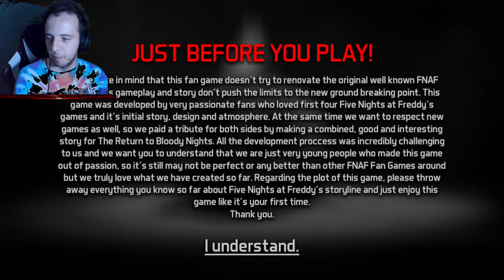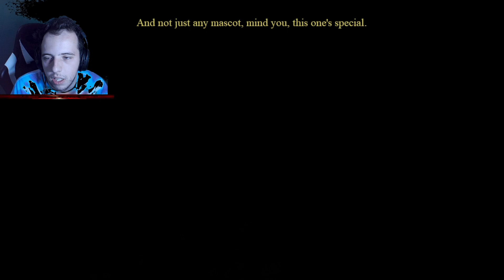The Return to Bloody Nights: Part 1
Hello internet i see you are reading my description, now before you continue any further please do be a huge favor and subscribe to my channel and share it with others, while it may not look it now i am always trying to improve, as well as i am doing not only a contest for a great prize when i hit 1k subscribers i will also be doing a giveaway for a similar prize if not greater so stay subscribed for that. As well as thank you to those who are subscribe and continue to help me keep going on youtube it means the world to me that people are subscribing to my channel and liking my videos. There is a lot more coming like Q and A, Reactions Me vs subscribers, me giving shout outs.

I will always do gaming videos and a lot of other videos so please if you haven't already subscribe to my channel like my video and leave a comment of what you want to see me do, react to or any questions you might have. While my game play is good my audio is not the greatest seeing as my microphones don't always pic up my voice all the way, so sometimes you can't even understand me but do not threat i am working on fixing my Mics so that you can hear and understand me more clearly and perfectly. So i hope you guys and girls understand where i am coming from and i hope you guys and girls have a great day and a great rest of you week and i will see you in the next video!! Bye Bye